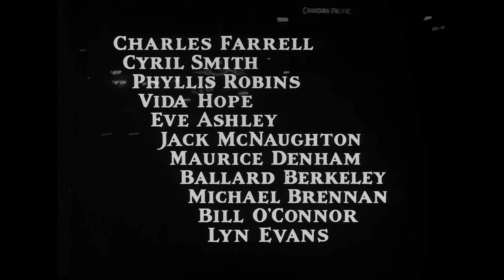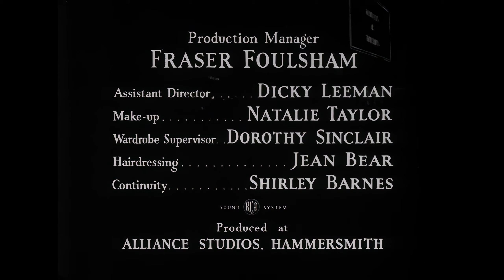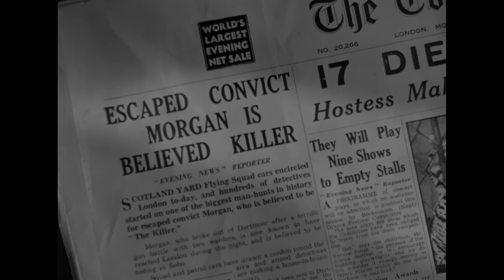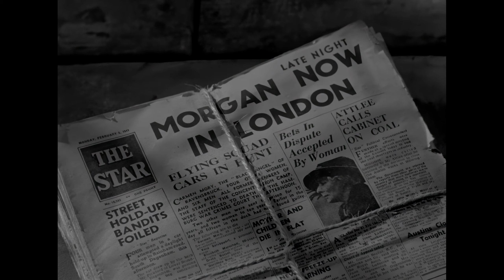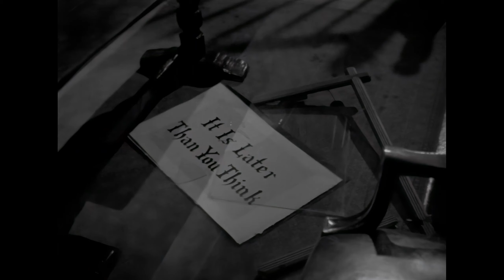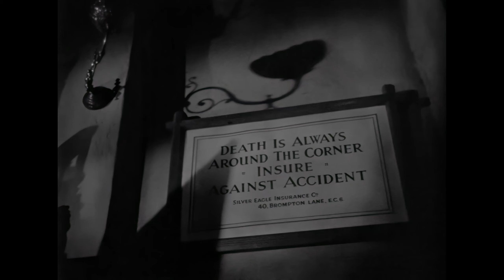I Became A Criminal (1947) 1440p - Trevor Howard | Sally Gray | Noir/Crime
"I Became a Criminal" is the American title for the 1947 British film originally known as "They Made Me a Fugitive." The film was directed by Alberto Cavalcanti and is based on a novel by Jackson Budd. It tells the story of a disillusioned World War II veteran who becomes entangled in a life of crime.

The story centers on Clem Morgan, played by Trevor Howard, a former RAF pilot who, after the war, falls in with a criminal gang led by the ruthless Narcy, portrayed by Griffith Jones. After a botched heist that results in a police officer's death, Clem decides to leave the gang and lead an honest life. However, Narcy refuses to let him go and frames him for a murder he didn't commit.

As a result of this false accusation, Clem becomes a fugitive, and he is determined to clear his name and bring Narcy to justice. His journey takes him through the criminal underworld of post-war London, where he encounters various characters and navigates a world of crime and corruption.

"I Became a Criminal" explores the moral ambiguity of its characters and the dark, post-war atmosphere of London. The film is noted for its strong performances, particularly Trevor Howard's portrayal of the conflicted and determined Clem. The noir style, with its shadowy cinematography and morally complex characters, is a hallmark of the film, making it a compelling entry in the crime drama and film noir genres. Please note that the film is sometimes referred to as "I Became a Criminal" when it was released in the United States to avoid confusion with another film titled "They Made Me a Fugitive."